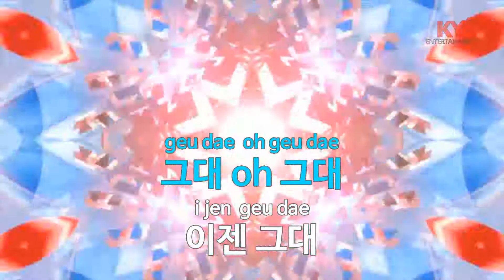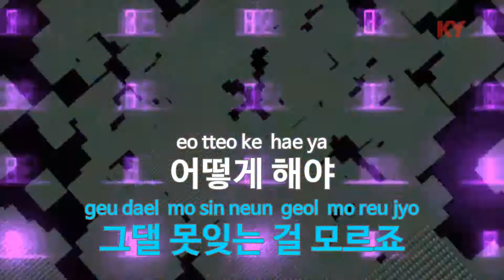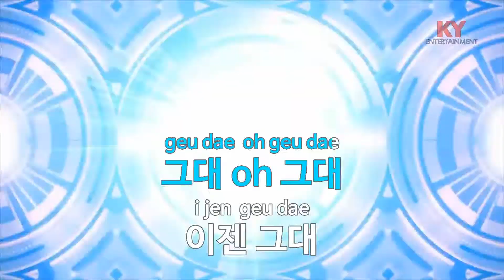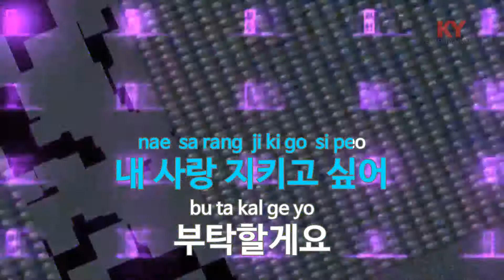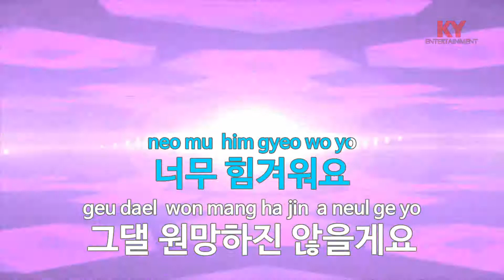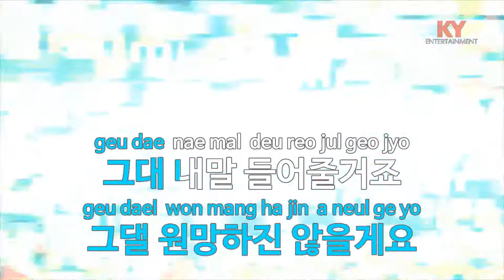[KY 금영노래방] 상자속의 그댄 - 문희준 (KY.63320) / KY Karaoke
★ 곡 정보 ★
번호 : 63320
제목 : 상자속의 그댄
가수 : 문희준
작사 : 문희준
작곡 : 문희준

Copyrightⓒkeumyoung